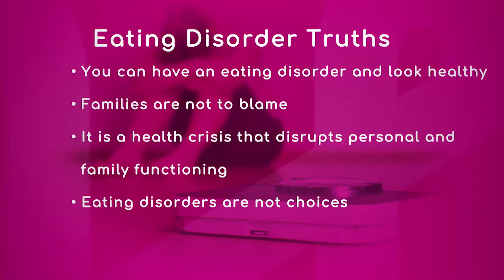Facts of Eating Disorders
There are some eating disorders truths, such as you can have an eating disorder and look healthy, families are not to blame, it is a health crisis that disrupts personal and family functioning, and eating disorders are not choices.

Dr. Paula Levine, Psychologist and Founding Director of the Miami Counseling Resource Center, says families are not to blame, but they do need to be involved, and the support system is not necessarily the parents, it is a husband.